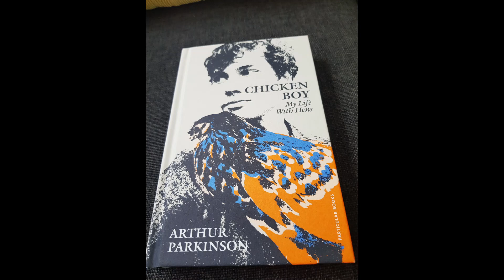Birthday additions to my modest garden library